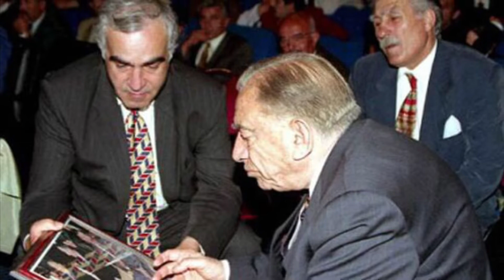Başbuğ’un Vefatının 25. Yılında Özlemle…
Vefatının 25. yıldönümünde, Türk’ün son Başbuğ, cennet mekân merhum Alparslan TÜRKEŞ’i rahmet, minnet ve özlemle anıyoruz. Kabrin nur, mekanın cennet olsun Başbuğum! Ruhuna El-Fatiha
-Ülkücü Türk Ailesi

Şarkı: Yandı Yürekler Yandı
Sanatçı: Mustafa Yıldızdoğan

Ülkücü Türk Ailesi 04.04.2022